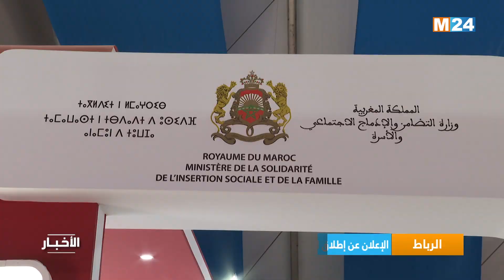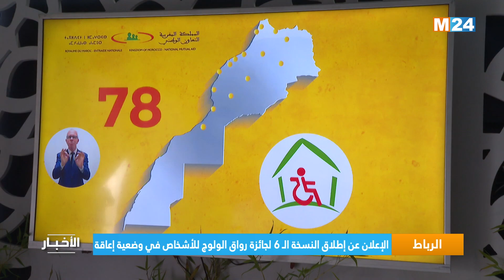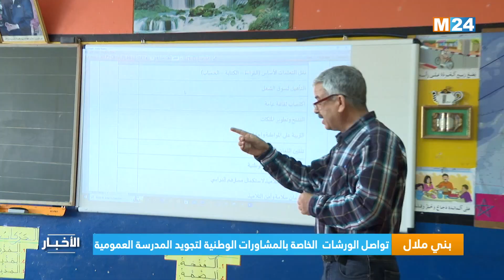M24 نشرة الثامنة مساءا على